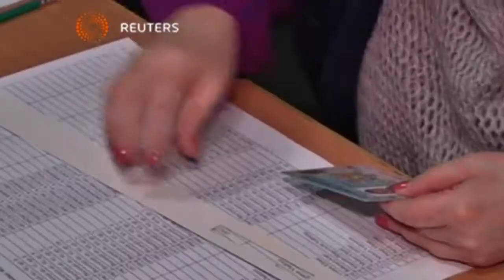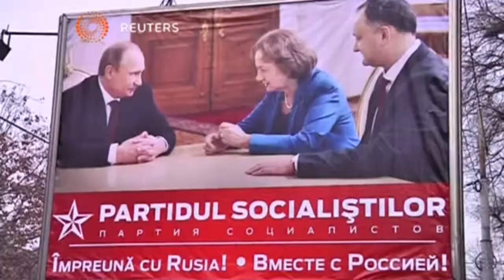بوابة الوسط | بدء انتخابات مهمة في مولدوفا ستؤثر على اتجاها نحو روسيا أو الاتحاد الاوروبي